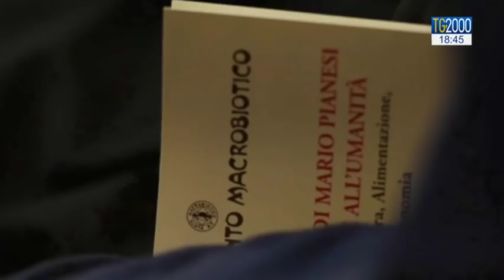Indagato Mario Pianesi, guru dell’alimentazione macrobiotica. Una dieta rischiosa per la salute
Indagato Mario Pianesi, il guru dell’alimentazione macrobiotica.  Secondo gli inquirenti, manipolava i seguaci della sua dieta, fino a gestirne la vita e il patrimonio. Gestiva una sorta di «psico-setta» attiva tra le Marche e l’Emilia-Romagna. Servizio di Beatrice Bossi